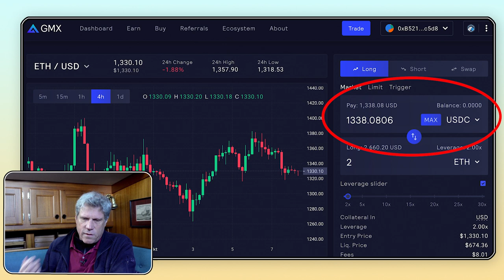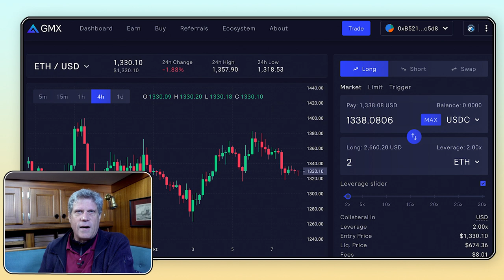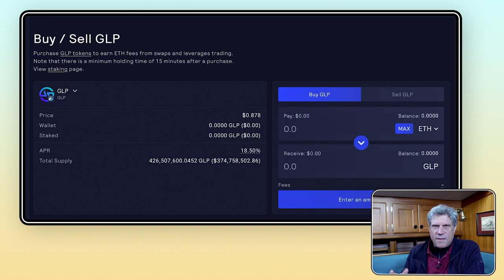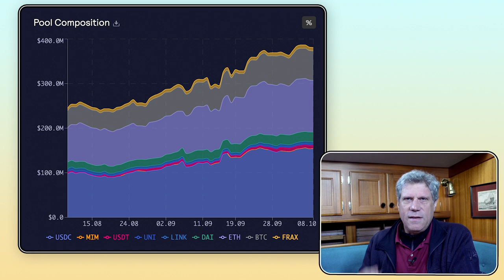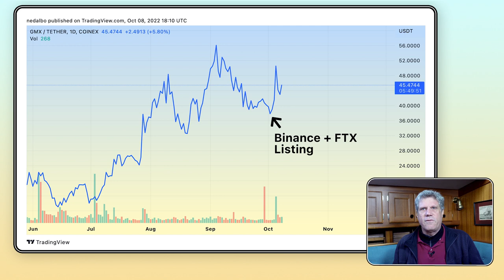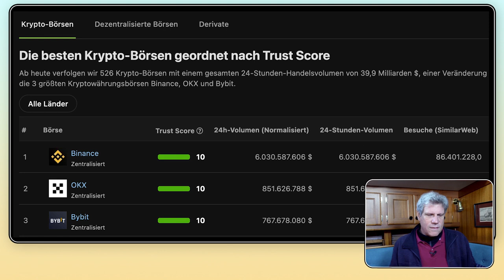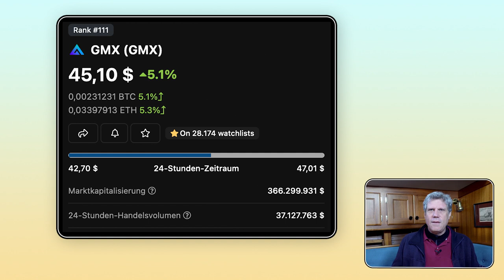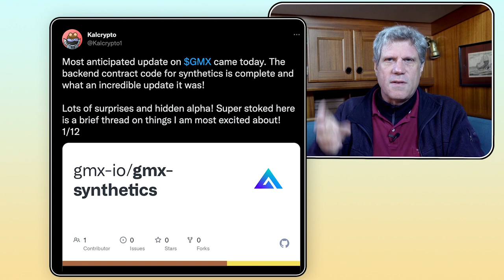GMX - der neue Stern in Decentralized Finance? Hebeltrading mit Crypto, Öl, Gold und Aktien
GMX hat in den letzten Wochen trotz Bärenmarkt einige schöne Kursgewinne hingelegt. In diesem Video schaue ich mir näher an, was GMX ist und was Anleger aktuell an GMX so spannend finden. Ich werfe einen Blick auf das GMX Staking, das langzeit Hodler exorbitant belohnt. Kommen bald Öl, Gold, Aktien und Forex bei GMX?

GMX Statistiken, Fees, Pools etc.

00:00 GMX am 05.10.22 um 40% gestiegen
01:03 Was ist GMX?
04:51 Womit verdient GMX Geld?
05:47 Mitverdienen am GLP
07:15 Binance und FTX listen GMX gleichzeitig
09:08 Wettbewerbsvorteil: Dezentralität
10:20 Arbitrum Airdrop Chance?
10:52 GMX auf 1800 USD möglich?
13:20 Real Yield bei GMX
14:21 GMX Staking im GLP Pool
17:49 GMX Staking im GMX Pool
20:02 Vesting der GMX Rewards
21:25 Wann kommen Aktien, Gold, Öl oder Forex?
22:59 Lohnt sich GMX kurzfristig?
24:33 Lohnt sich GMX langfristig?
25:56 Meine Strategie mit GMX
27:04 Abspann